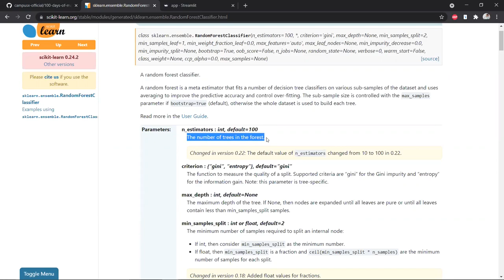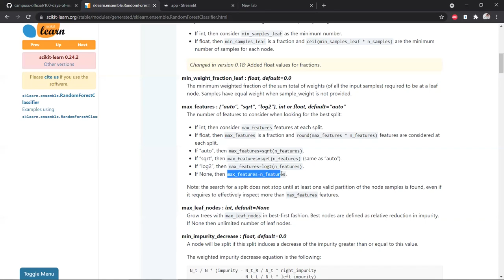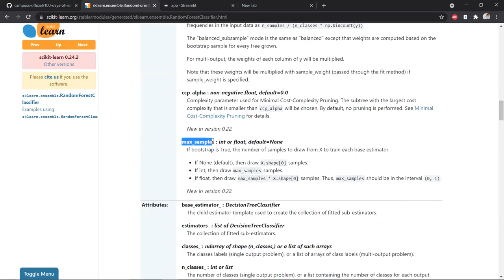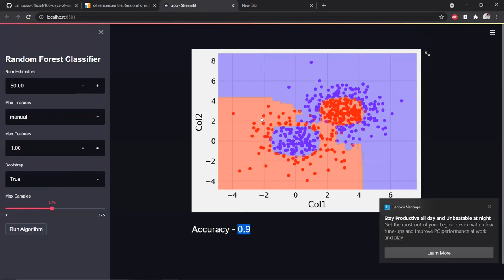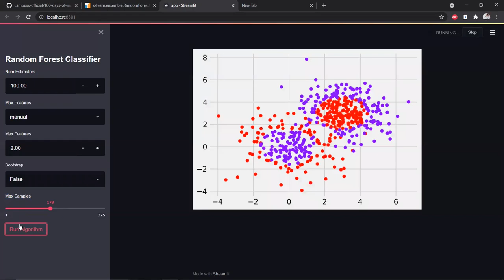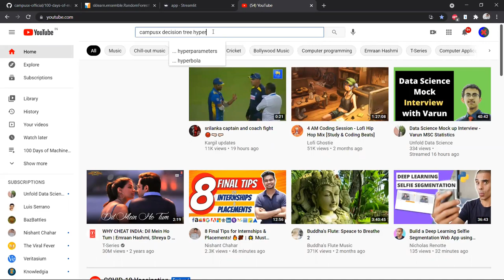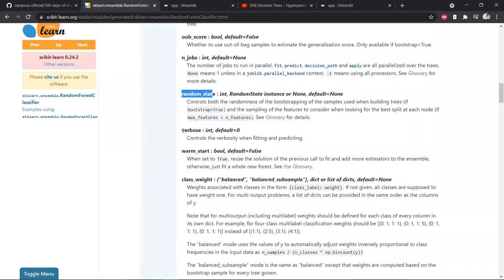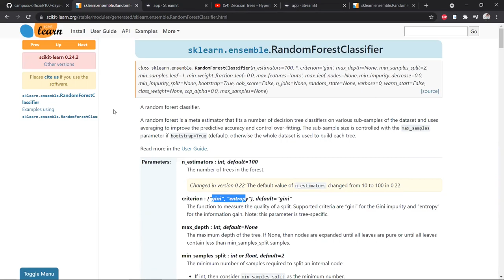Random Forest Hyper-parameters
This video explains the important hyperparameters in Random Forest in a straightforward manner, helping you grasp how they impact the model's behavior and effectiveness.